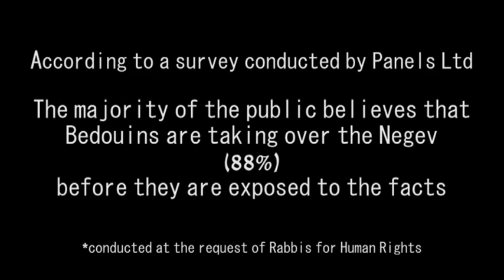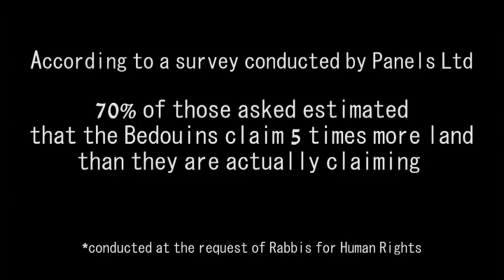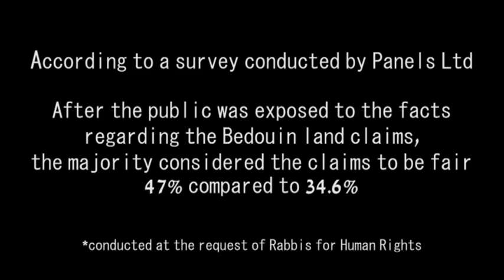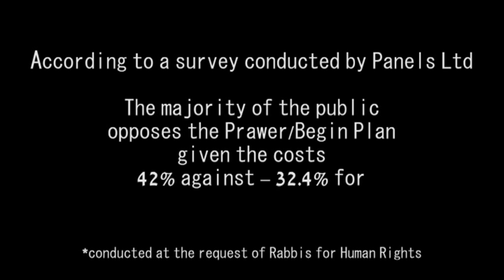Are the Bedouins taking over the Negev?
According to a survey conducted by Panels Ltd
The majority of the public believes that Bedouins are taking over the Negev
(88%) before they are exposed to the facts
70% of those asked estimated that the Bedouins claim 5 times more land
than they are actually claiming
35% of the public was surprised by the Bedouin land claims because they had heard otherwise in the media
After the public was exposed to the facts regarding the Bedouin land claims,
the majority considered the claims to be fair 47% compared to 34.6%
The majority of the public opposes the Prawer/Begin Plan
given the costs 42% against -- 32.4% for
*conducted at the request of Rabbis for Human Rights
Produced by : Rabbis for Human Rights
Filming and editing : Michael and Neta Kaminer tzora Video Edi